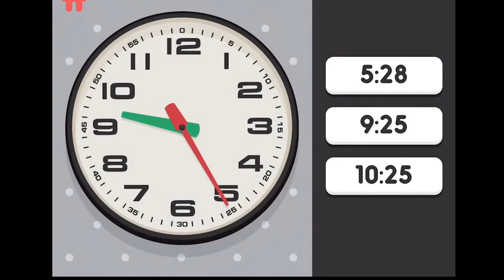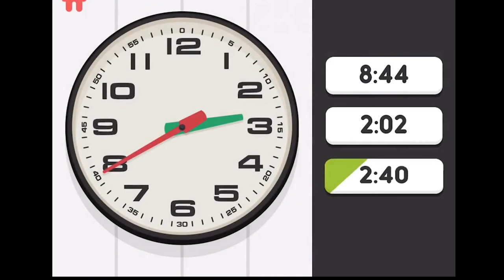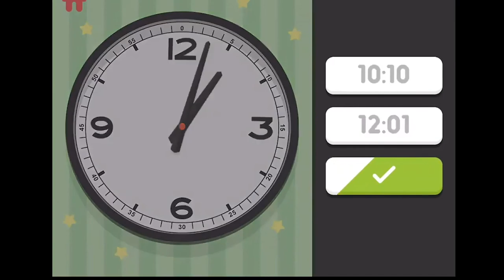Мультик про время для детей Мулле Мек рассказывает про часы Учимся определять время по часам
Учимся определять время по часам